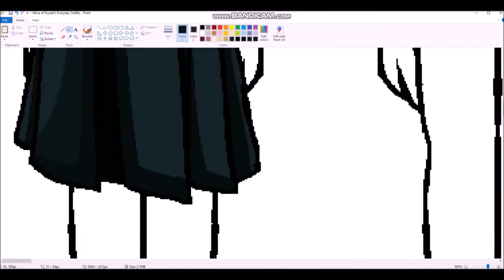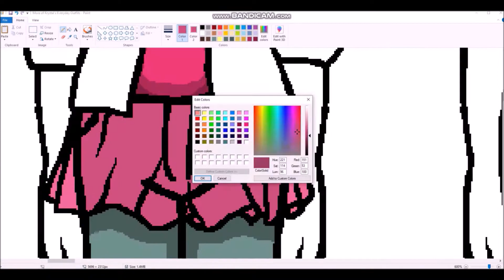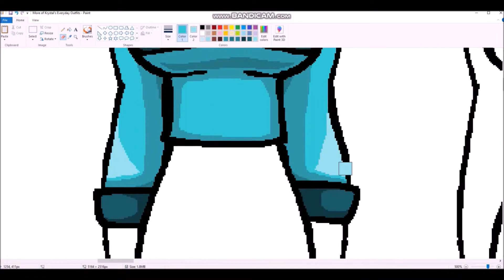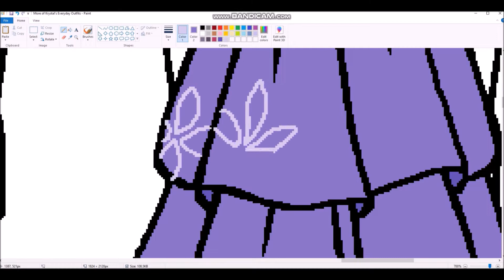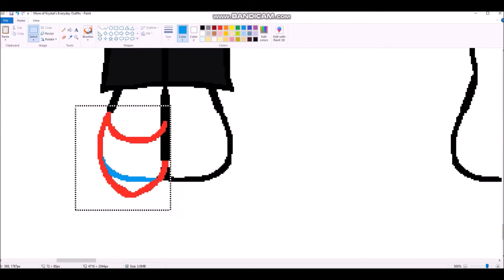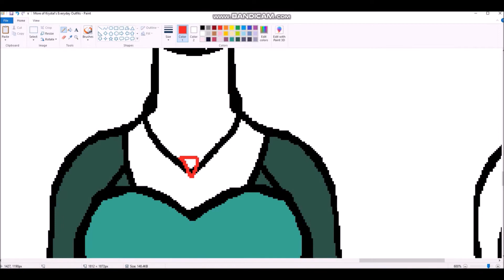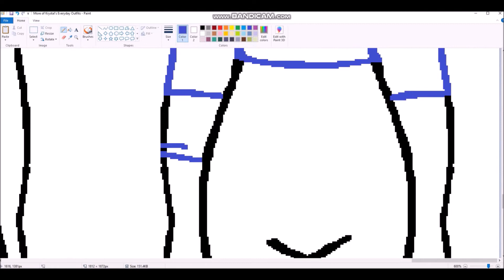2021 Speedpaint 39: More of Krystal's Everyday Outfits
1. Summersong 2017

2. Pentakill

Which outfit is your favorite?